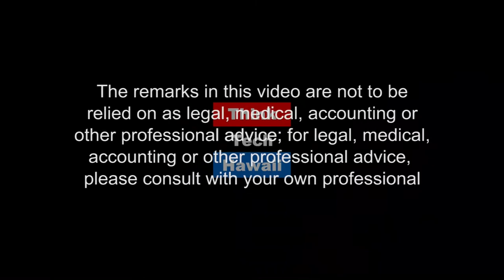The Genius of ThinkTech (Hawaii Together)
Keli'i Akina and Jay Fidell discuss the Genius of ThinkTech, an independent platform which promotes and models civil discourse in Hawaii and beyond.  A rare behind-the-scenes look into this rapidly growing an influential medium.